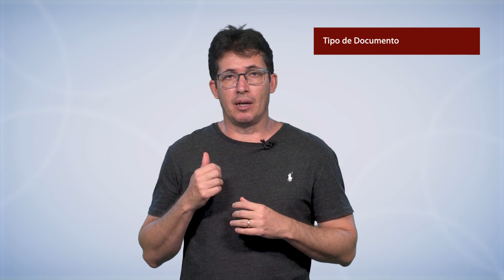Planejamento e Elaboração de Bases de Dados | Unidade II